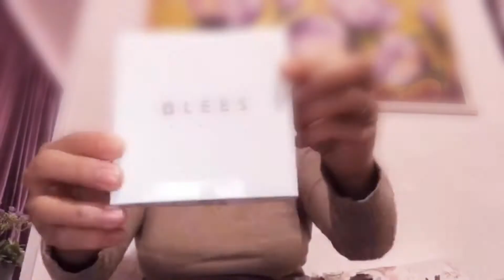BLESS BRACELET JEWELLERY | UNBOXING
Unboxing bless Bracelet